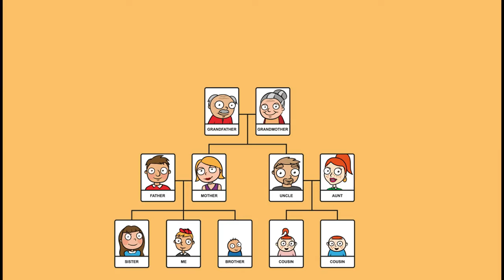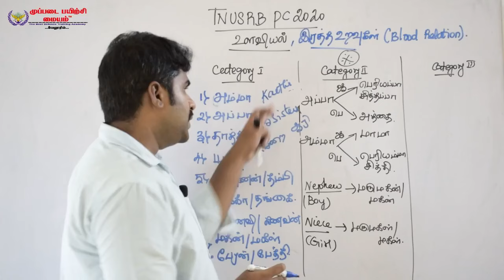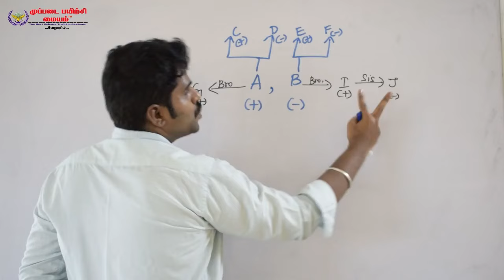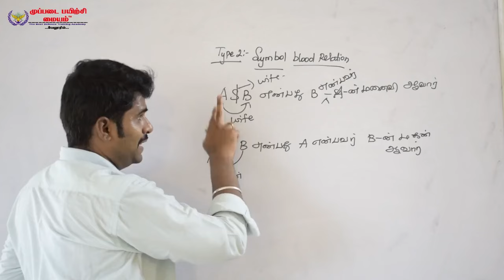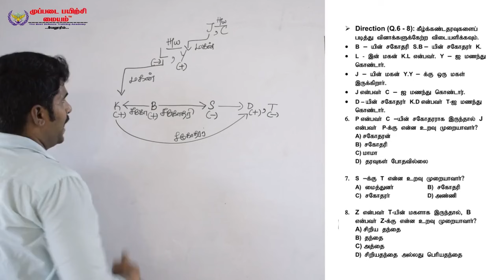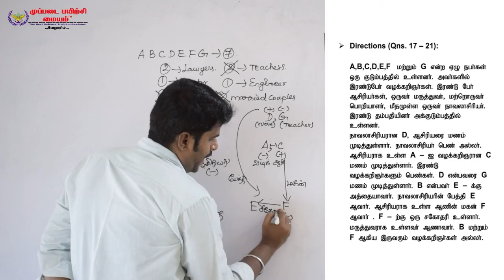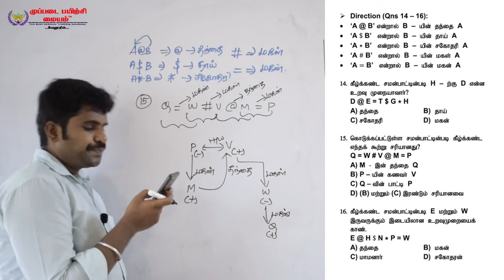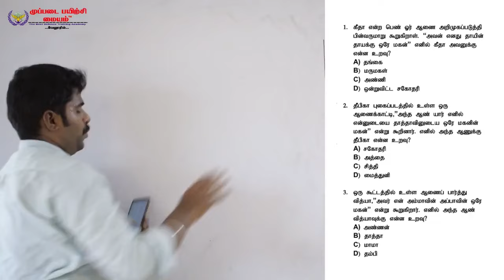BLOOD RELATION TRICKS உளவியல் TNUSRB PC 2020 | MUPPADAI TRAINING ACADEMY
இந்த பதிவில் உளவியல் பிரிவில் வரும் இரத்த உறவுகள் ( BLOOD RELATION ) பற்றி எளிதாக புரிந்துக்கொள்ளும் வகையில் விளக்கப்பட்டுள்ளது.